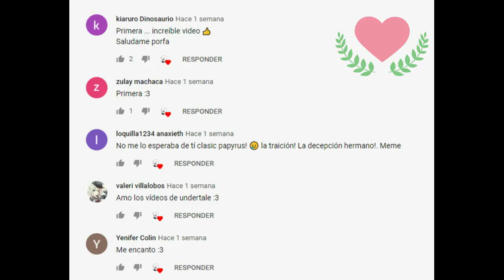Brujos WitchAU (Fontcest Au)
Swapcest, Fellcest. Fontcest WitchAu
Nosotros solo nos encargamos de traducirlo ^^
Música...